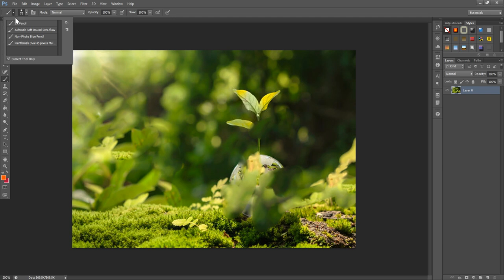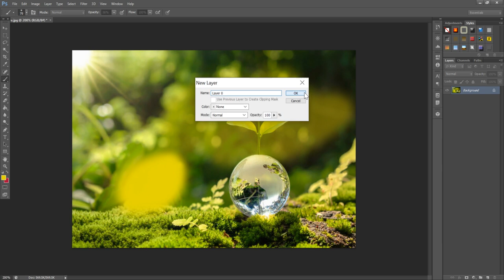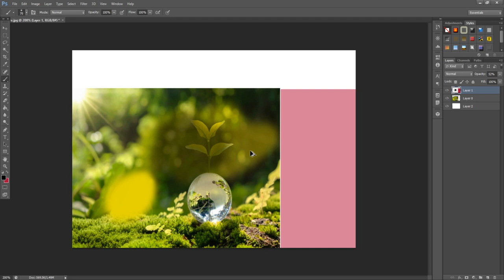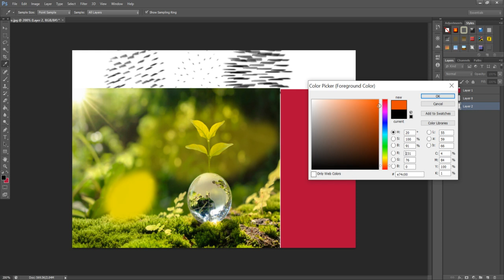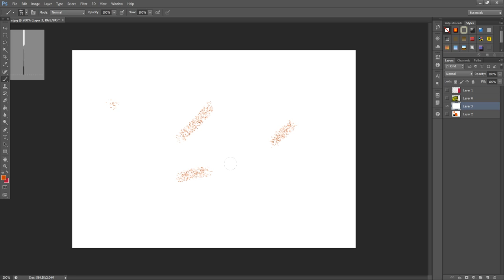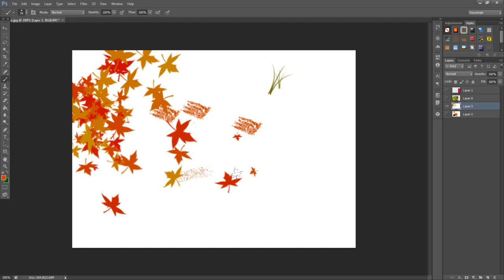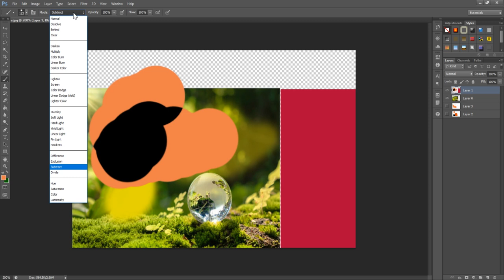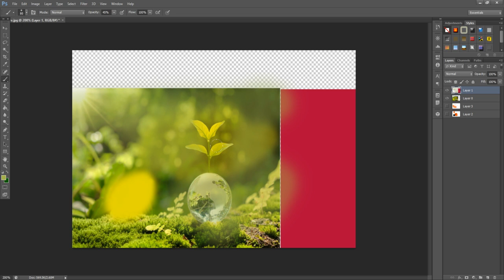Master the Brush Tool in Photoshop - Tips & Techniques - Bangla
In this video you will get guides on Master the Brush Tool in Photoshop - Tips & Techniques.

The Brush Tool in Photoshop is one of the most versatile and essential tools for digital artists, designers, and photographers. To master it, start by familiarizing yourself with the brush presets, where you can select from a wide variety of styles or create custom ones. Adjusting brush size, hardness, and opacity allows for greater control over your strokes, offering flexibility from soft blending to sharp lines. Pressure sensitivity, when used with a graphics tablet, enhances precision, allowing you to mimic natural media like pencils or paint. Experiment with blending modes to create unique textures and effects. Learn how to use the "Brush Settings" panel to fine-tune parameters like scattering, spacing, and flow for dynamic results. Don’t forget to explore layer masks and clipping masks in combination with the Brush Tool for non-destructive editing. With these techniques, you can create everything from intricate artwork to photo retouching with seamless precision.